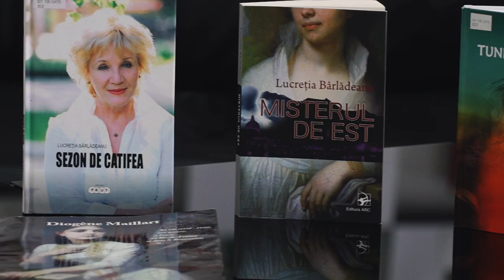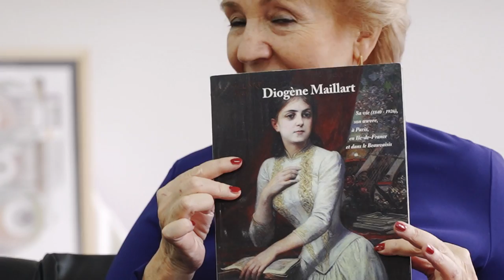De-ale scriitorilor cu Lucreția Bârlădeanu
De-ale scriitorilor la Biblioteca Centrală Maria Pilchin în dialog cu scriitoarea Lucreția Bârlădeanu despre romanul "Misterul de est", despre Parisul livresc în care o poți întâlni pe Iulia Hasdeu, pe Aurora Cornu, unde poți afla o istorie de dragoste a doi oameni din două lumi: Estul și Vestul. O discuție în Sala coloanelor despre cum e să scrii și să trăiești cele scrise.